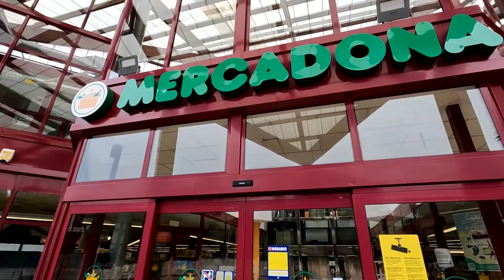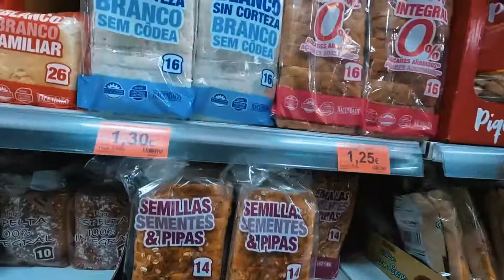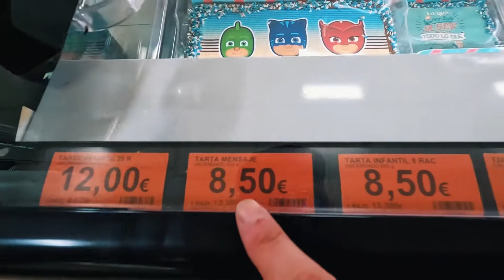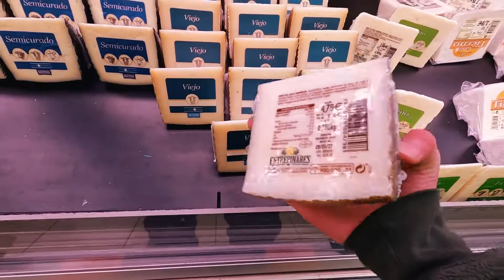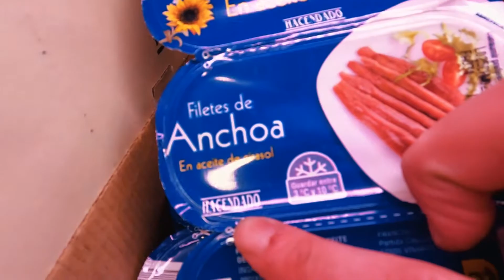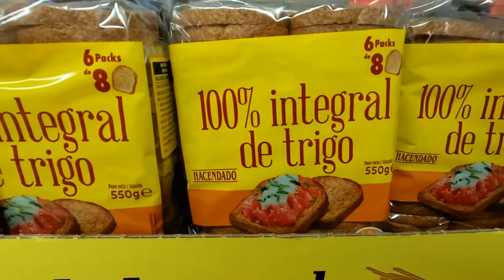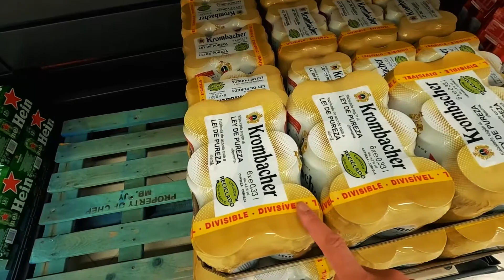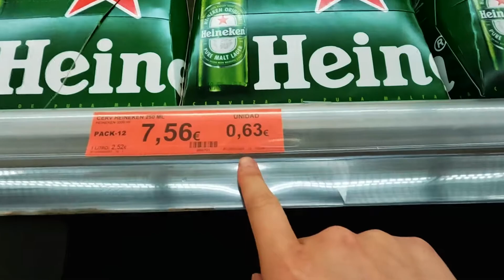【物価調査】スペインの最強ローカルスーパーに潜入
また世界のどこかで！
Bis bald!